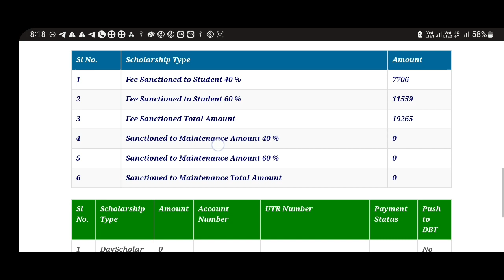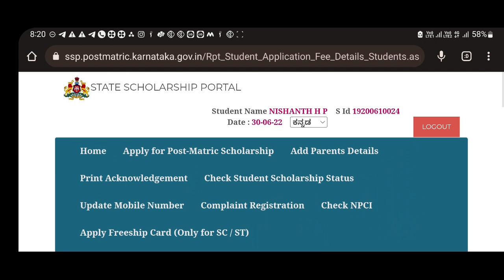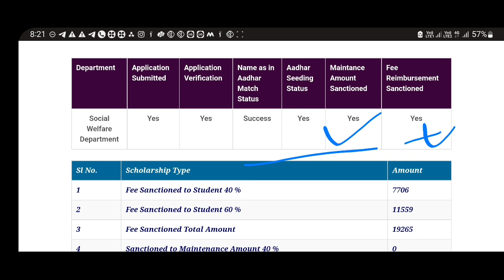SSP SCHOLARSHIP UPDATE|SSP LATEST UPDATE|TAULK OFFICE VERIFICATION|AMOUNT UPDATES|students solution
Upi id:hatersvtu@ybl

ssp scholarship update 2022 _must_watch,